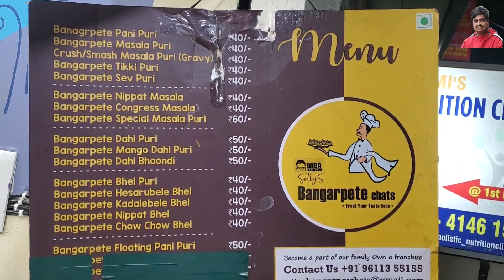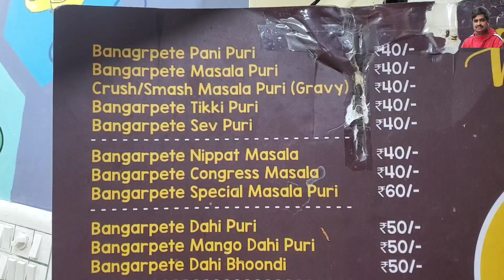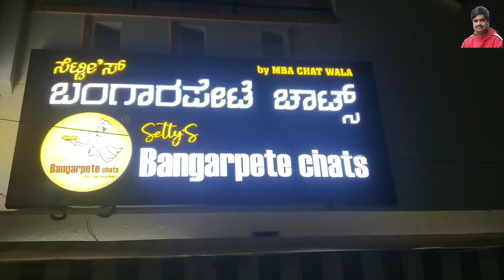Shetty's Bangarpets Chats | bangarapet chaats review | masala Puri | Pani Puri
Today Karnataka Adda Vlogs explores Bangarpets Chats RBI Layout Main Road JP Nagar, which is famous for its Chats Bangarpets masala Puri and Pani Puri  .a variety of chats It is a must-visit for every Evening Chats lover, unique experience. so enjoy the video.

Location -
Setty's Bangarpete Chats